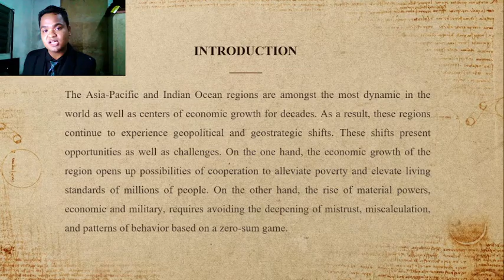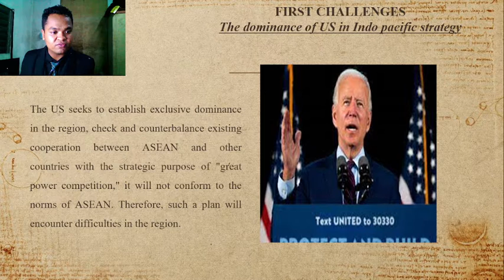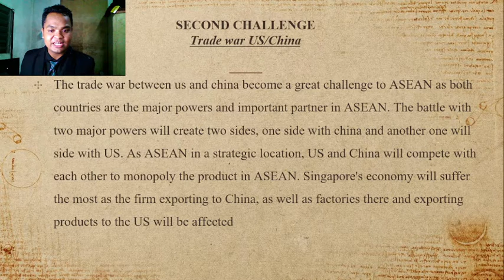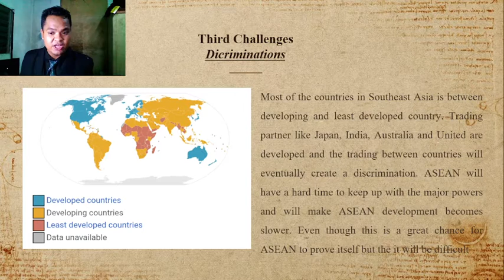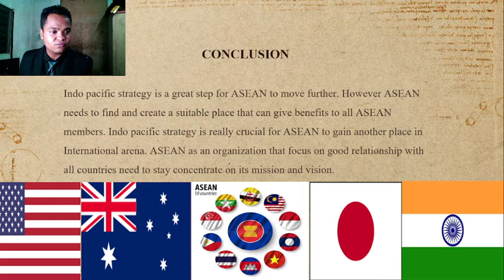Analyze the challenges of ASEAN regarding Indo-Pacific Strategy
Mohamad Kamaruzaman Bin Che Ali
IRB 01003 ASEAN Foreign Policy
Dr Suryatno
International Relations Student
FUHA UniSZA